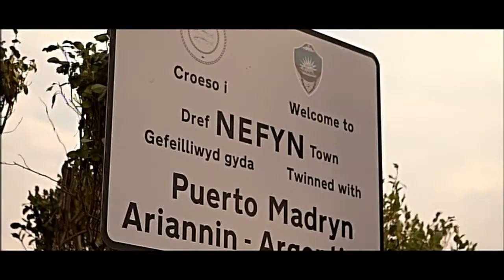Dim Byd / Mwy - Sheriff Nefyn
Mai 25 ar S4C:

Mae Dim Byd/Mwy: Sheriff Nefyn yn dilyn Emrys Llywelyn fu'n gweithio fel warden traffig yng Nghaernarfon ers dros 30 mlynedd. Wrth iddo ddod at oed ymddeol mae'r cyngor wedi ei ail leoli ym mhentre' Nefyn, ond beth fydd ymateb y brodorion i'r mewnfudwr newydd?

 In Dim Byd/Mwy: Sheriff Nefyn we meet Emrys Llywelyn who has as been a warden in Caernarfon for over 30 years. As he approaches retirement age the council relocate him to the quiet village of Nefyn, but how will the locals react to the newcomer?